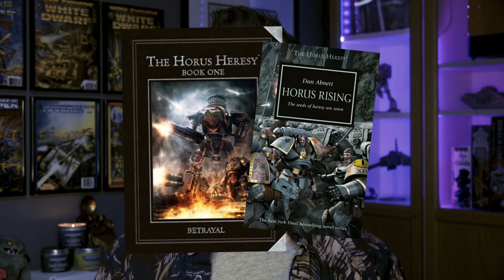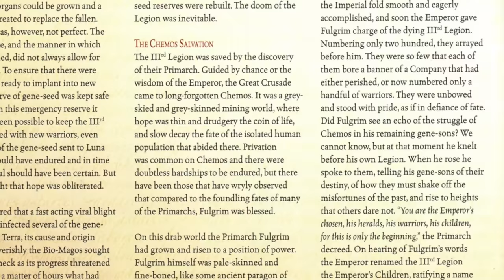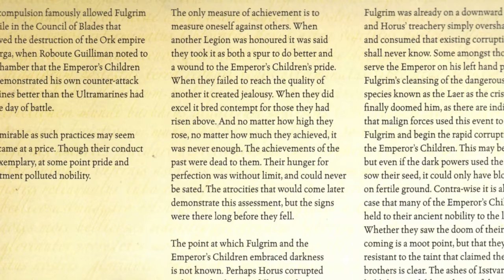The EMPERORS CHILDREN Legion in the HORUS HERESY | Legion III : Origins & Lore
Let's continue our series on the Legions of the Horus Heresy with the third legion, the Emperor's Children. In this video, I look at what the original Third Legion were and how the Legion changed, both after reuniting with their Primarch and as the Heresy ground on.